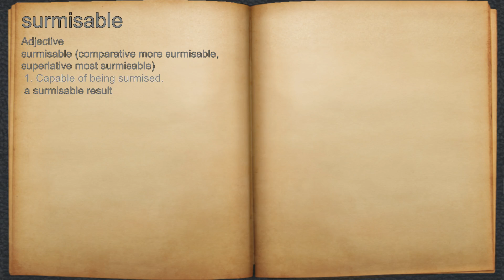What does surmisable mean?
A spoken definition of surmisable.

Intro Sound:
Typewriter - Tamskp